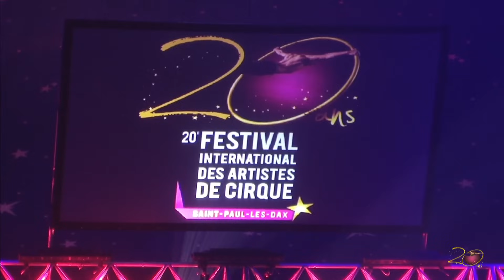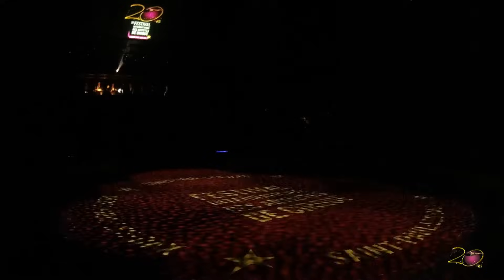Festival des Artistes de Cirque STPLD2019